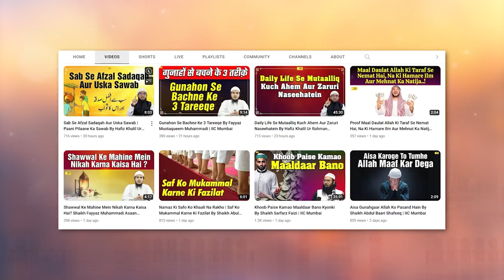Hazrat Ibrahim A.S. Allah Ke Khalil Kyun ? | Quran Ki Baatein Ep. 14 | Khalilur Rahman Sanabili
Bank Account Details:
ILM FOUNDATION
ICICI Bank
Savings account
IFSC CODE-ICIC0001028

Hazrat Ibrahim Alaihissalam Allah Ke Khalil Kyun? | Quran Ki Baatein Ep. 14 | Hafiz Khalilur Rahman Sanabili | IIC Mumbai